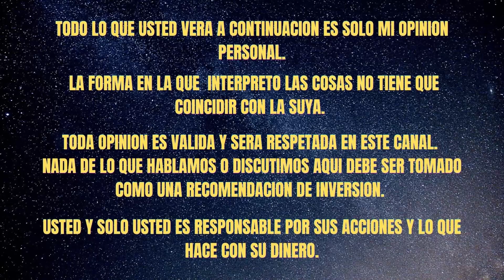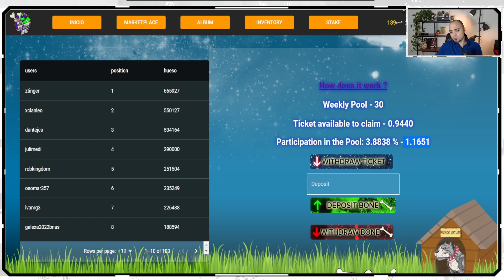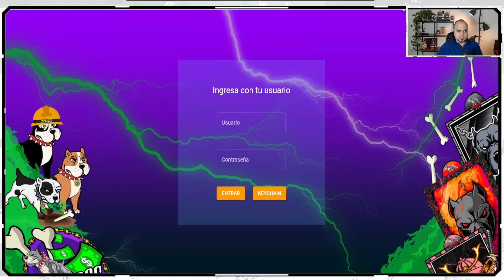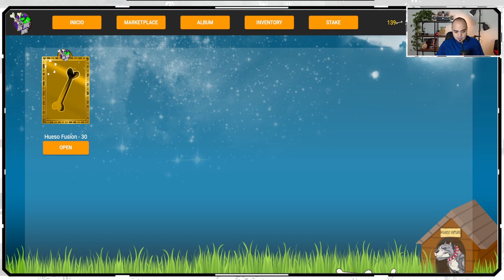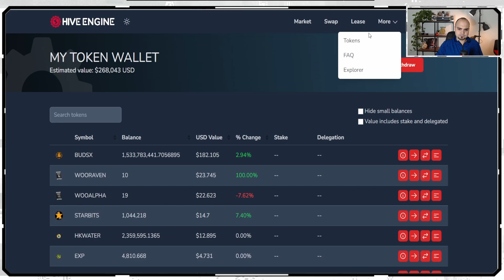BIG DOG BONE ABRIENDO 35 TICKETS DE RECOMPENSAS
En éste video abro 35 tickets de recompensas del juego Big Dog Bone. Vamos a ver que me sale. Dime en los comentarios que tal te va en el juego y si no estás dentro vas a poder entrar a un sorteo próximamente dónde se va dar de premio una entrada gratis al juego con un valor de 10$. Déjame un like y comparte para que la familia crezca.

LINKS IMPORTANTES